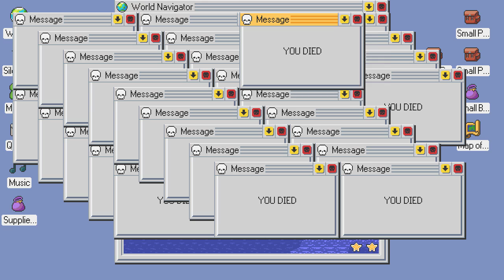No Commentary | Let's Play Kingsway - Part 14 [Martyr Ending]